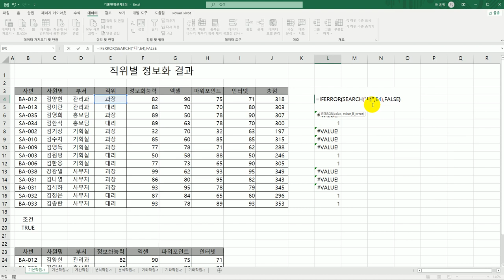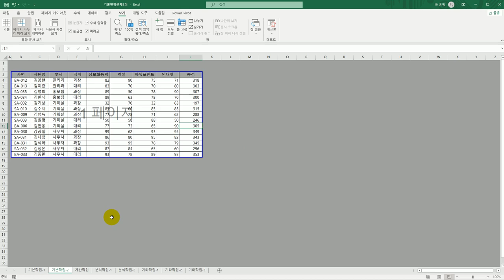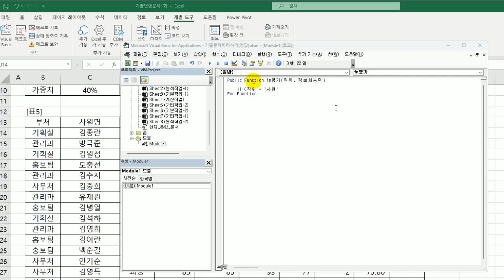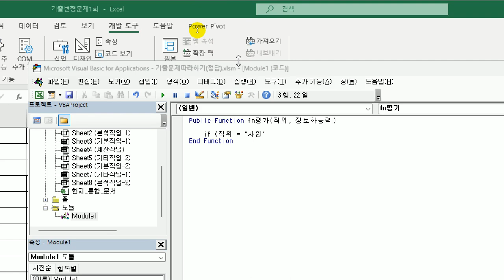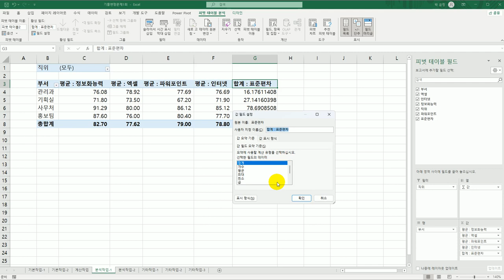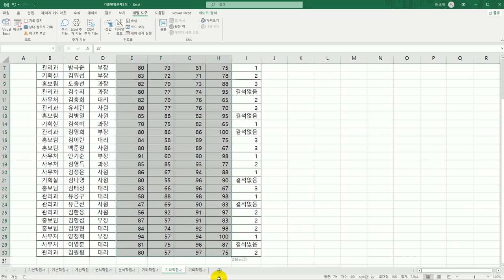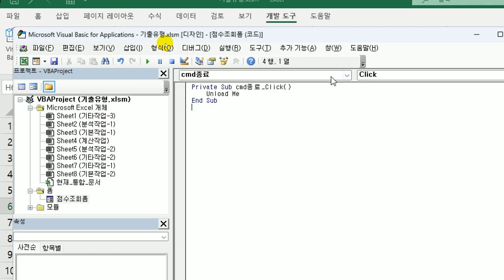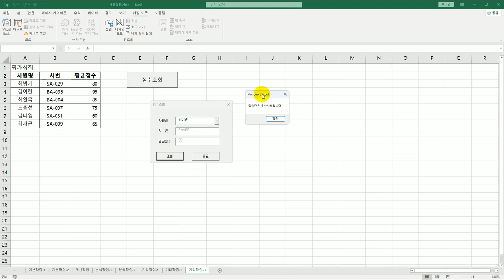[컴활1급실기] 0142 기출 유형 문제 1회엑셀